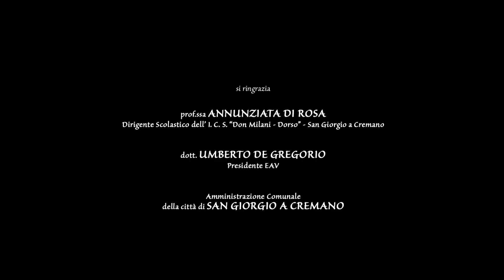"SAN GIORGIO A CREMANO, realtà e immaginazione" (il cortometraggio)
San Giorgio a Cremano è una città in provincia di Napoli ricca di cultura e di storia: qui hanno soggiornato personaggi importanti (il pittore Luca Giordano, lo scultore Antonio Canova, l’imitatore Alighiero Noschese… solo per citarne alcuni!); è la città natale di Massimo Troisi, attore e regista comico che ha lottato contro gli stereotipi della napoletanità tradizionale; una terra che ospita ben 30 ville vesuviane che fanno parte del cosiddetto "Miglio d'oro".
Alcuni alunni delle classi prime (sez.ni B, C e G) della scuola secondaria di primo grado “Don Milani-Dorso” durante l'anno scolastico 2021-22 hanno ripercorso la storia della città, tra realtà e immaginazione. Si sono improvvisati attori e, grazie alla direzione dei professori Michele Ferrante e Ciro Fabiano, hanno realizzato questo cortometraggio nei luoghi più caratteristici del territorio sangiorgese "riportando in vita" alcuni protagonisti della storia di San Giorgio a Cremano.
Si ringrazia la Dirigente Scolastica, la prof.ssa Annunziata Di Rosa dalla cui idea è nato questo progetto, e l'amministrazione comunale nella persona del sindaco Giorgio Zinno, per la partecipazione e collaborazione.